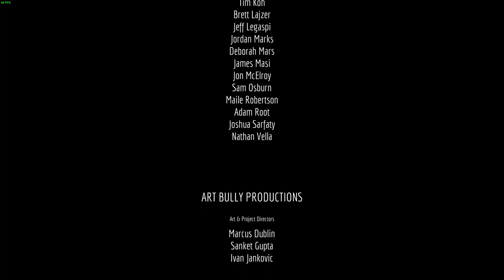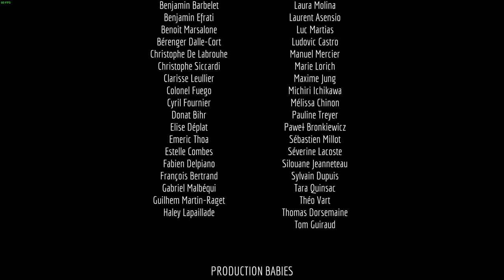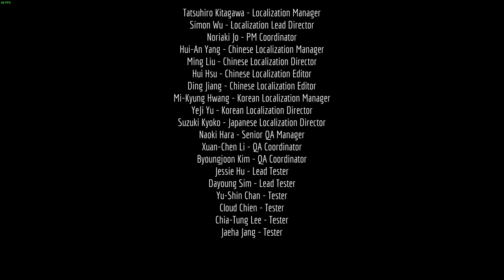Stray - Playthrough Part 5 - Bittersweet Freedom (PC, PS4, PS5)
We reach the end of the game in this video! It was an amazing game and I hope you all enjoyed it as much as I did! Thank you for the views & likes!

FAQ:
- Microphone: Shure SM7B
- Headphones: Razer Kraken Tournament Edition
- Keyboard: Razer BlackWidow Chroma
- Mouse: Razer Mamba Hyperflux
- Webcam: Razer Kiyo